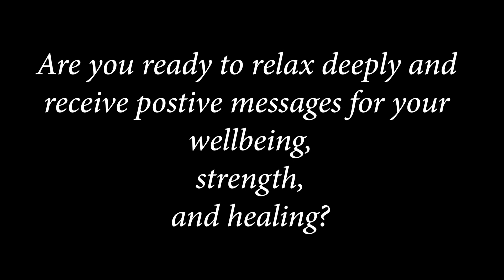Soft Spoken Close to the Mic : Hypnotic Positive Messages for You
Hi, I'm Jayni! I am a certified Clinical Hypnotherapist who creates regular content on YouTube as a support system to those that need it most. For many, professional and reliable emotional support can be hard to find, especially if you do not have access to medical care or live in a rural area. I created this channel in the hopes that it would give all of you a place that you could rely on as a safe place to lean into when you're going through difficult times.

If you would like personalized recorded sessions or LIVE phone or Skype sessions, I offer those services as well. Please scroll down for more information on how you can order services at rates that are unmatched in the industry. I want to make sure that everyone has access to the mental and emotional care they need.

This hypnotic journey is offered to help relax you deeply into a subconscious state,  where I will then given positive suggestions to promote self care, strength, and wellbeing. In this journey, you will experience the following:

🌀A short 3 minute video intro (hypnosis starts at 3:25)
🌀very close-to-mic, soft spoken vocals
🌀no background music
🌀15-minute hypnotic body and mind relaxation segment

I am here to help you personally in any of the many ways that Clinical Hypnotherapy works to help you release unwanted thoughts, feelings, and behaviors and manifest what it is that you want in your life.

🙏🏽PLEASE "LIKE" videos that you enjoy!

🙏🏽If you have received emotional and therapeutic support from my weekly content, please consider sending a donation.

The time to take better care of YOU is now. 🙏🏽

Journey Within,

Jayni Terry, CHt.